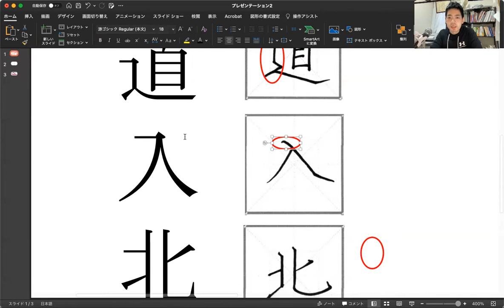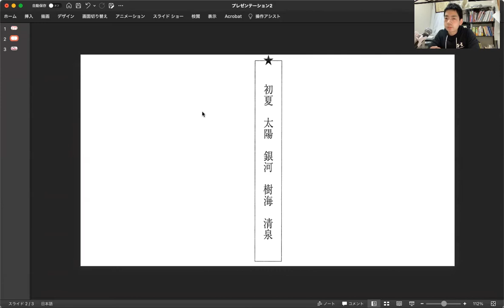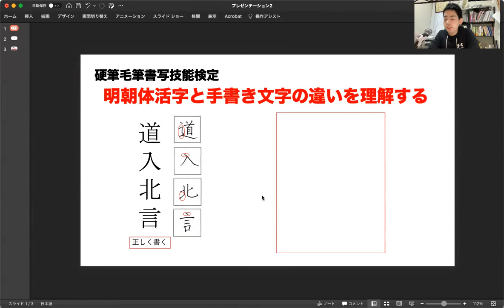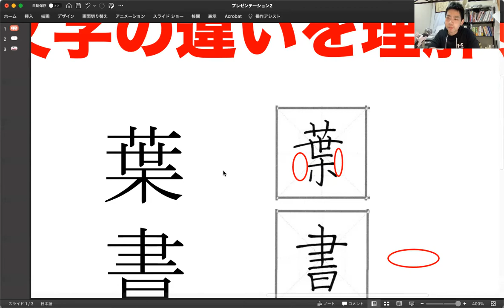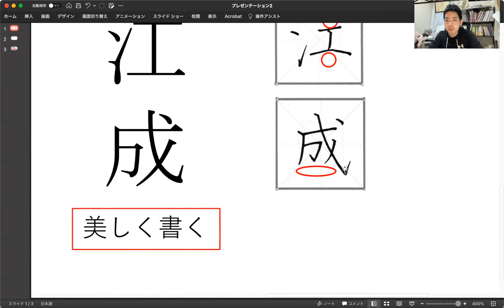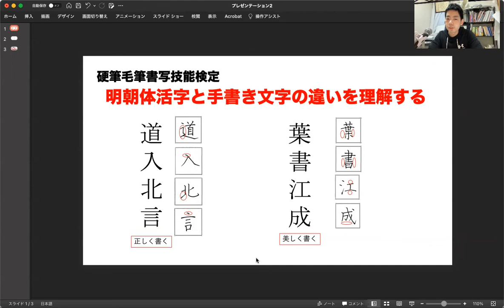【硬筆毛筆書写技能検定】明朝体活字と手書き文字の違いを解説します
常用漢字以外の漢字、旧字体などの活字は、手書き文字と異なることが多いです。
有名(?)なのが例えば「爭」の、2画目〜4画目の点の方向とかですよね。
あとは、「餃」の”しょくへん”の形とか。

学生時代に覚えた漢字でも、意外に正しく書けていない場合があるので、自分の知識が本当に正しいのか、疑いながら勉強すると良いでしょう。

ちなみに私は、「均」の最後の点２個を、点１個でずっと書いていました。「約」と混同しちゃっていました。